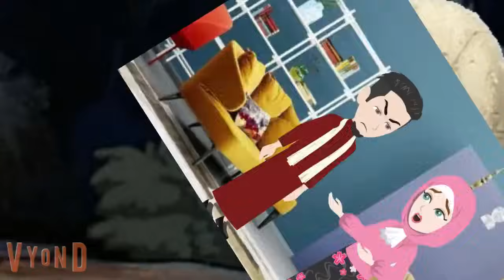اجنبية فى بيت صعيدى الحلقة الثالثة قصة رومانسى صعيدى قصص حقيقية قصة رومانسية عشق صعيدى روايات صعيدى